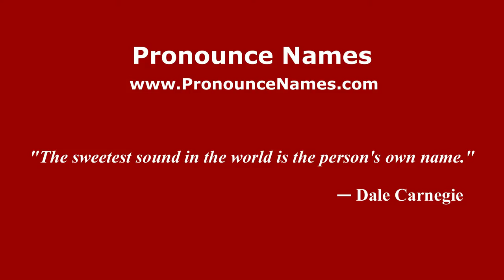How to Pronounce Nadège - PronounceNames.com